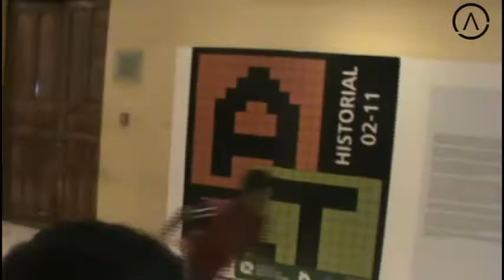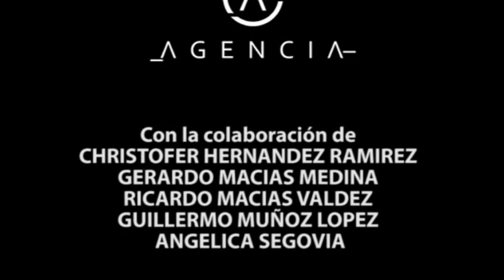2012-12-13 /// La Agencia_ Armas de liberación 2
En este video, les presentamos la obra performática "Armas de Liberación 2" presentada por La Agencia en el Museo de Arte Contemporáneo de Aguascalientes el 13 de diciembre de 2012. Esta presentación tuvo lugar en el marco de la exposición "Historial 02-11: una revisión de la presencia de Aguascalientes en el encuentro nacional de arte joven".

"Armas de Liberación 2" es una obra que desafía las convenciones y busca generar una reflexión profunda en el espectador. A través de la performance, La Agencia nos invita a cuestionar las estructuras sociales y a explorar nuevas formas de liberación y transformación.